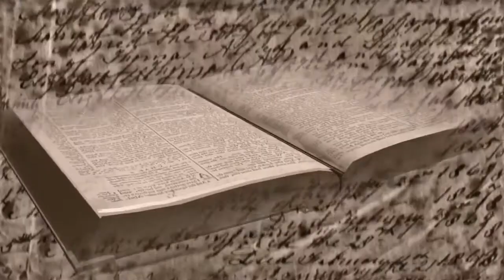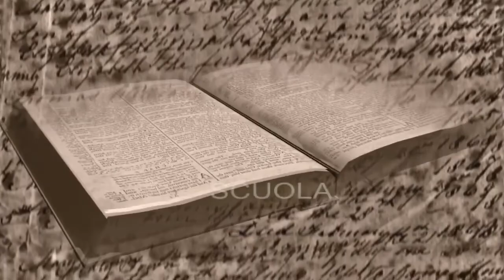Lezione 117 - Scuola Biblica Oikos - Atti degli Apostoli 2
Lezione 117 - Scuola Biblica
Atti degli Apostoli (parte seconda)
past. Paolo Montecchi